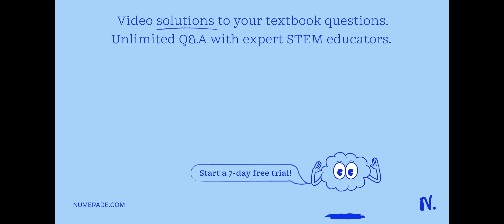Two 5-cm-diameter, 15-cm-long aluminum bars (k = 176 W/m·K) with ground surfaces are pressed agains…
Two 5-cm-diameter, 15-cm-long aluminum bars (k = 176 W/m·K) with ground surfaces are pressed against each other with a pressure of 20 atm. The bars are enclosed in an insulation sleeve and, thus, heat transfer from the lateral surfaces is negligible. If the top and bottom surfaces of the two-bar system are maintained at temperatures of 150°C and 20°C, respectively, determine (a) the rate of heat transfer along the cylinders under steady conditions and (b) the temperature drop at the interface.